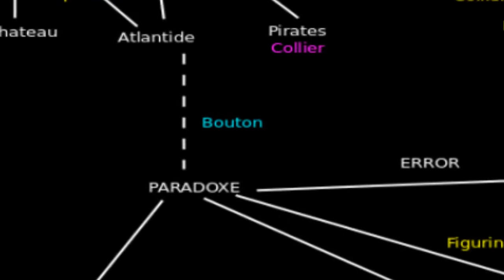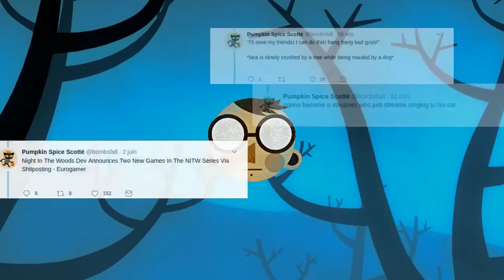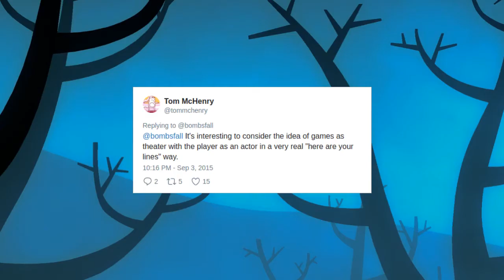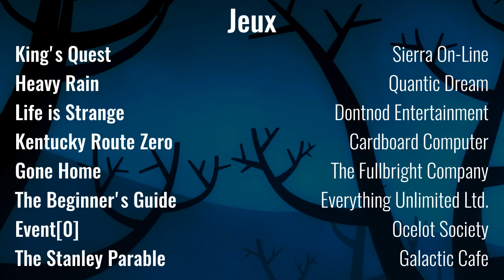Night in the Woods - Pizza Sans-Choix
Night in the Woods (février 2017) est un jeu narratif qui aborde le choix de manière exploratoire. C'est à dire qu'il ne propose pas des choix significatifs, mais des "choix intéressants" (pour citer l'auteur) parmi un arbre de possibilités. En plus, c'est un chouette récit.

Lectures :
Thread de Scott Benson sur les choix expressifs vs choix exploratoires
Autre thread de Scott Benson essentiel à la compréhension du sujet